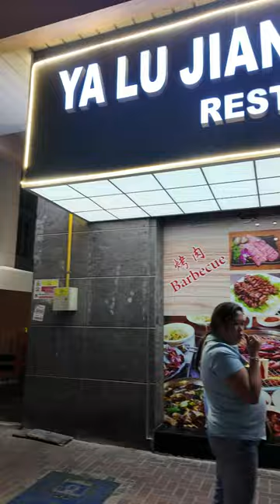GO-TO HOT POT place 🧡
❤lots, Irish

Camera used: Osmo Pocket 3
Editing Software: Filmora

MY MUSIC
iHygGM